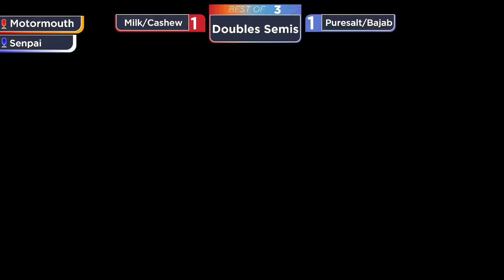Fire and Ice Mondays #5 - Winners Semifinal: Cashew / Milkaholic vs Puresalt / Bajabberwabbers